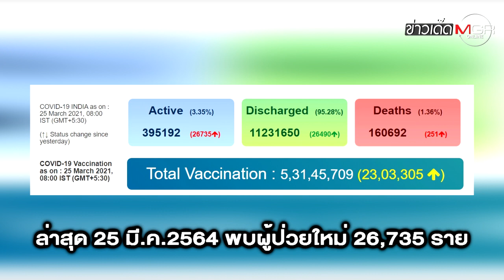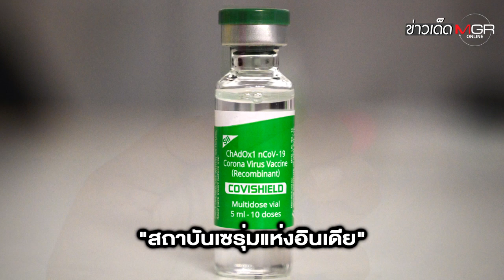"อินเดีย" ระงับส่งออกวัคซีน หลังป่วยโควิด-19 พุ่ง ซ้ำเจอกลายพันธุ์